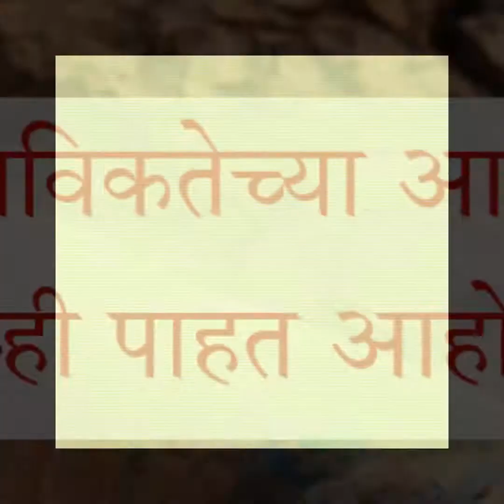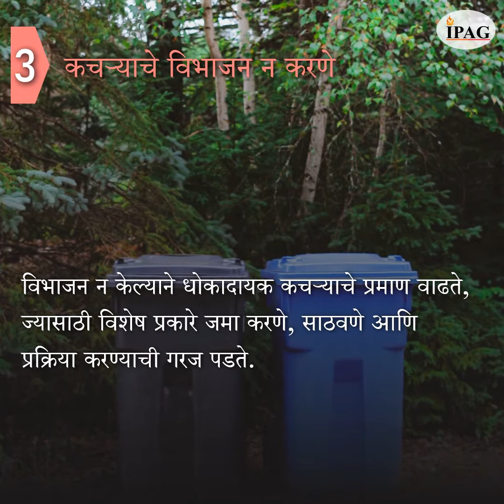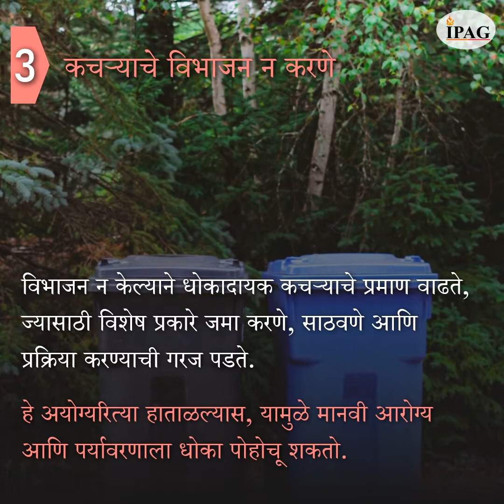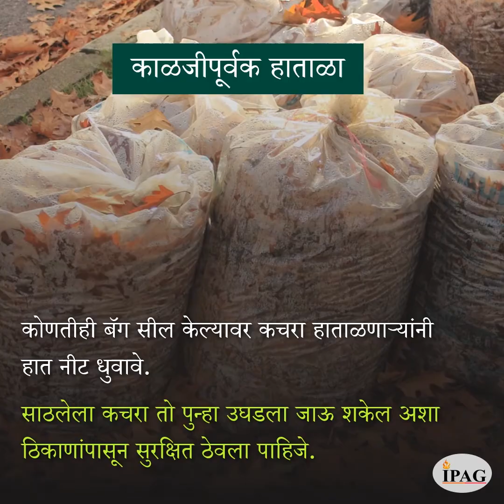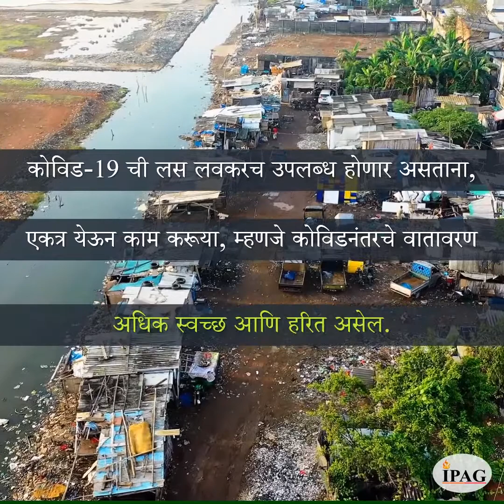महामारीसोबत बदलणे: पर्यावरण स्वच्छ राखण्याच्या काही योग्य पद्धती (Marathi)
या महामारीदरम्यान मास्क, ग्लव्ह्ज इ. यांसारख्या वैद्यकीय कचर्‍यामध्ये वाढ झाली असल्यामुळे कचर्‍याची विल्हेवाट लावण्याच्या शाश्वत पद्धतींची आवश्यकता वाढली आहे.
हा व्हिडिओ आपण अशा परिस्थितीत आपल्या वातावरणाची काळजी कशी घेऊ शकतो याचे काही मार्ग दाखवतो.